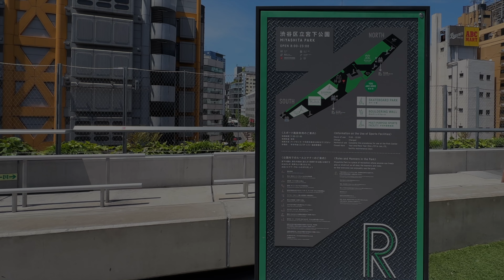【建築探検】MIYASHITA PARK | 竹中工務店 / TAKENAKA 📍Tokyo_4K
MIYASHITA PARKを見学してきました。

日建設計がプロジェクトアーキテクト、竹中工務店の設計・施工で完成した、東京・渋谷の「MIYASHITA PARK」
立体都市公園制度を活用し公園・駐車場・商業施設・ホテルが一体となった複合施設です。

全長約330mの公園全体が地上約17mに浮かび、下階3層に商業モール、端部にホテルが併設されています。

様々なヒト・モノ・コトが交わり、それらが複層的に交わる。
そうすることで新しい価値が生まれる場所という想いが込められているそうです。

東京・渋谷の新たなランドマーク、2020年度グッドデザインを受賞しています。

[data]
設計：竹中工務店　プロジェクトアーキテクト：日建設計
竣工：2020
住所：東京都渋谷区神宮前6丁目20-10

[music] DOVA-SYNDROME
▷優しい風を感じて　by のる

[chapter]
 0:00 オープニング
 0:20 外観
 1:19 屋上
 2:07 立体街路・商空間